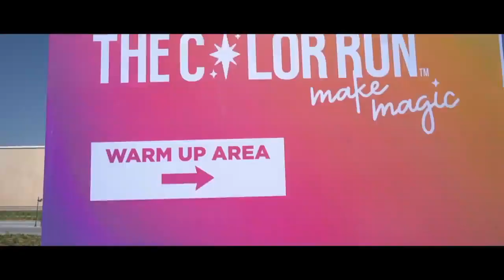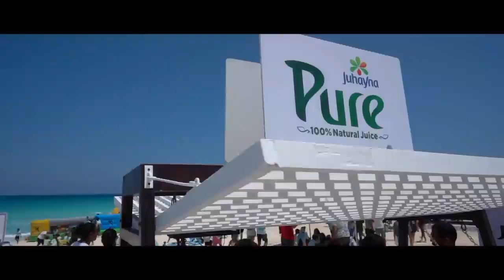The Color Run 2021 at marassi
A WORLD FULL OF COLORS.

Check out the recap video of everything that happened at THE COLOR RUN 2021 that took place in marassi. Fom running to vibrant colors and activities, here's something that you need to add to your summer bucket list!